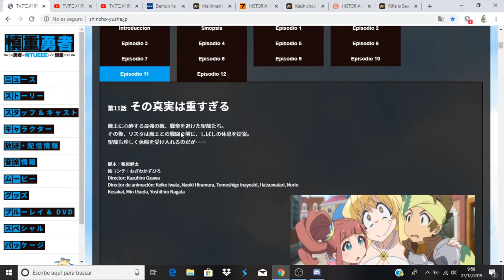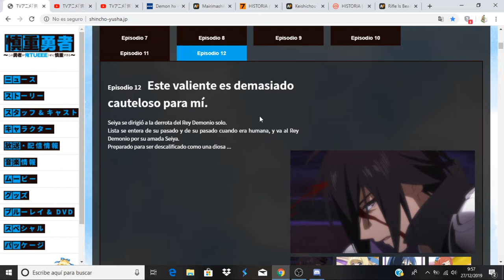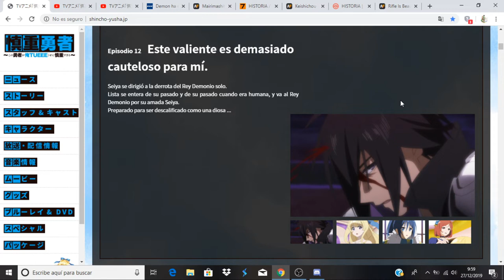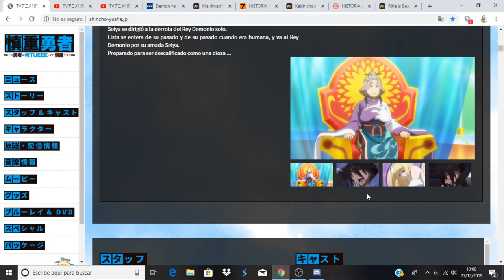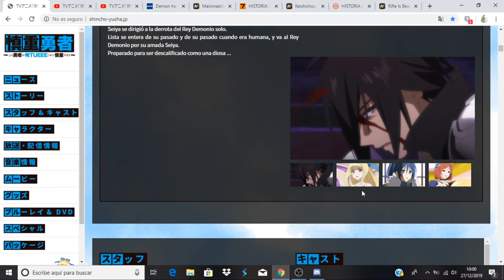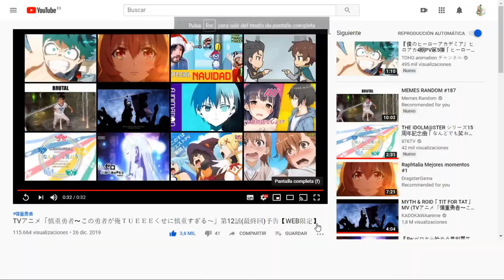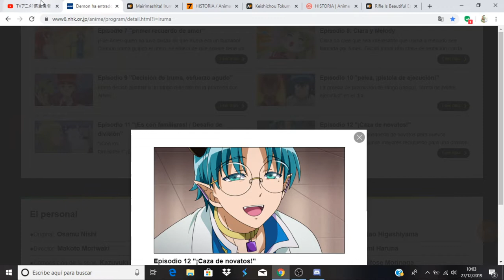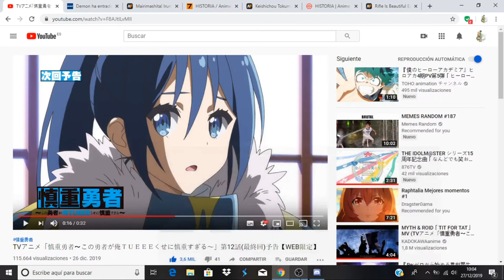Shinchou Yuusha: Kono Yuusha ga Ore Tueee Kuse ni Shinchou Sugiru avance capitulo 12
Anime Opening and Ending: Shinchou Yuusha: Kono Yuusha ga Ore Tueee Kuse ni Shinchou Sugiru